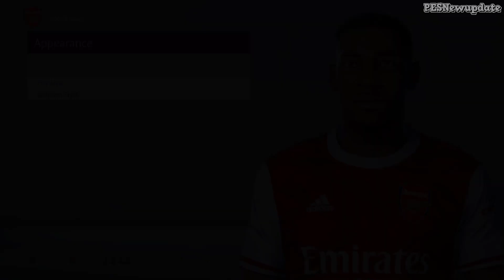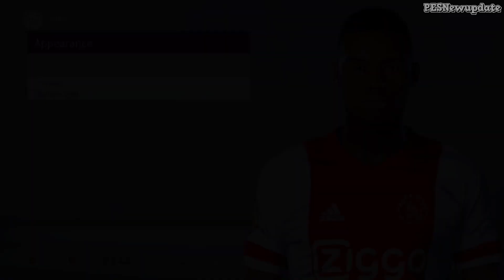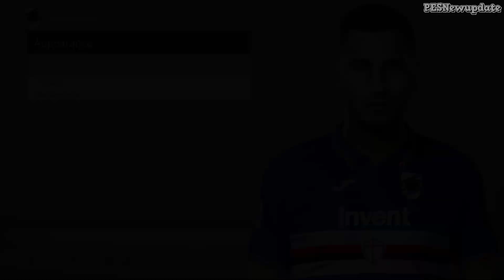PES 2020 New Facepack V19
New Facepack for eFootball PES 2020 PC version. These faces are made by various Facemaker. Mod works with all patches !

*Player ID - Name - Club (Old Club) - Author *

60663 - José Palomino - Atalanta - Sofyan Andri
101614 - Leon Clarke - Sheffield United - Rachmad Abs
103970 - Federico Bonazzoli - Sampdoria - Rachmad Abs
110267 - Matija Sarkic - Aston Villa - Rachmad Abs
122728 - Nao Lang - Twente FC - Costa
127069 - Ryan Gravenberch - Ajax Amsterdam - Costa
127208 - Zech Medley - Arsenal - Rachmad Abs
132974 - Fabio Silva - Wolverhampton (FC Porto) - Jovic

***CREDITS***

Rachmad Abs, Jovic, Sofyan Andri, Costa